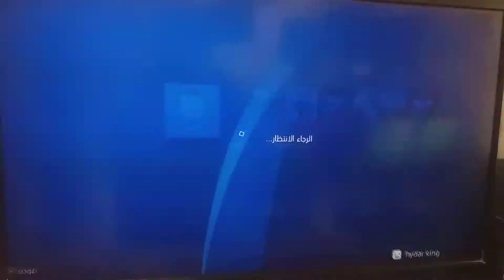free add game world of tanks on ps4